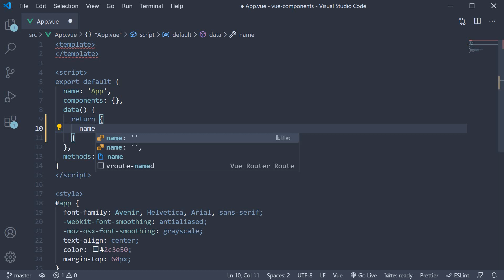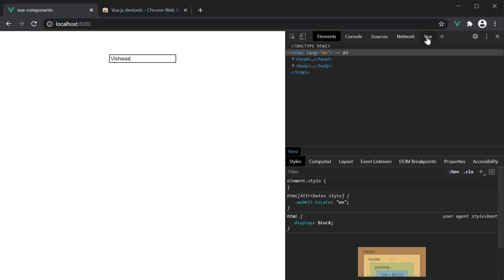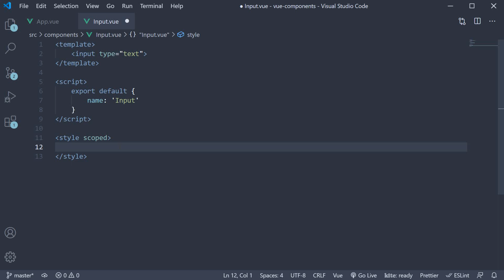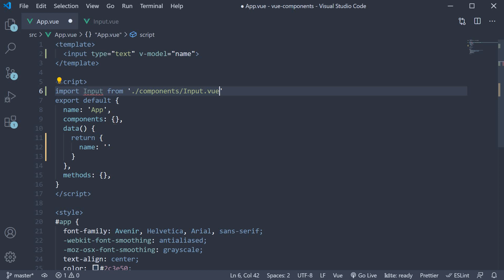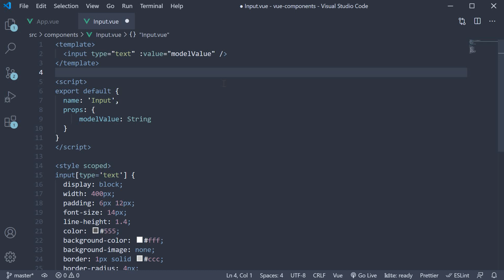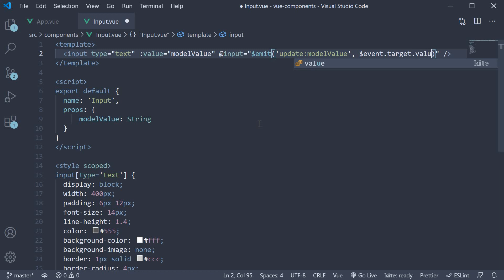Vue JS 3 Tutorial - 36 - Components and v-model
Components and v-model in Vue.js 3